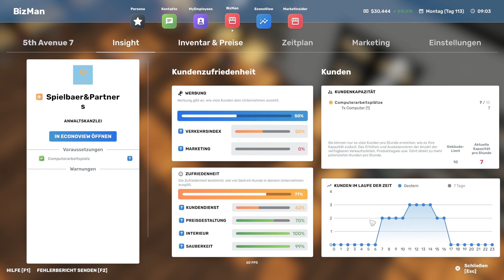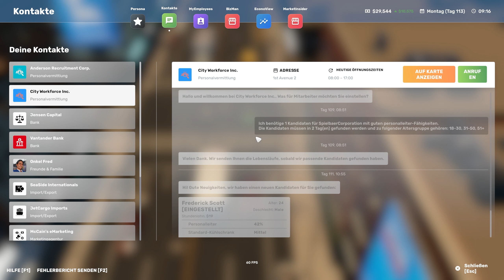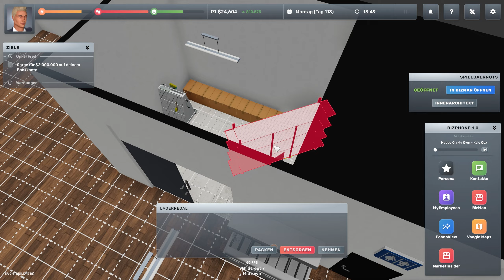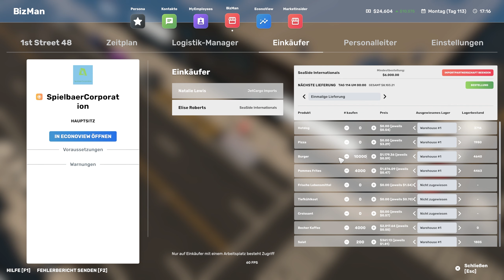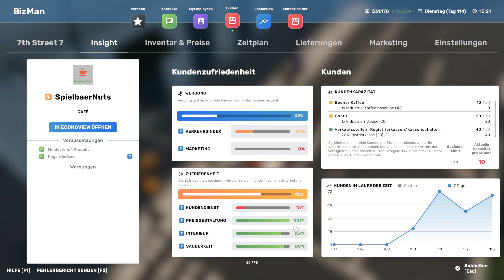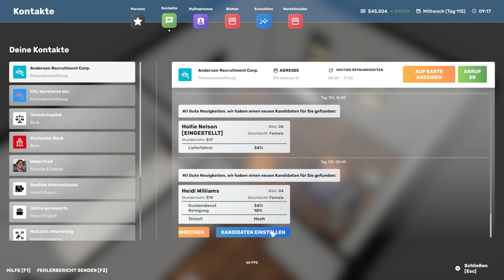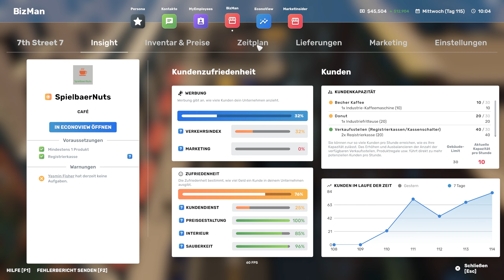Dienstplan Optimieren in Big Ambitions Deutsch German Gameplay 11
bigambitions ist eine Management Simulation mit dem Ziel eigene Unternehmen in New York zu gründen & erfolgreich zu führen. Im Video will ich den Dienstplan optimieren damit die Mitarbeiter volle Leistung bringen. Ziel ist Big Business in verschiedenen Branchen wie Restaurants, Einzelhandel & mehr. Im Let's Play auf deutsch zu Big Ambitions zeige ich erste Schritte & gebe Tipps für den Start. Big Ambitions ist ein Early Access Spiel vom Entwickler Hovgaard Games. Mein Epic Creator Tag: SPIELBAER